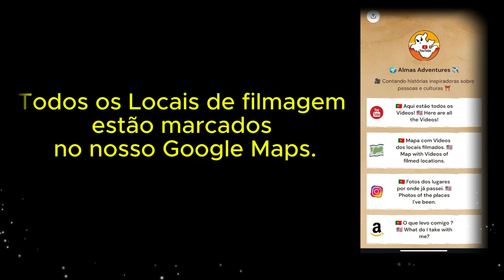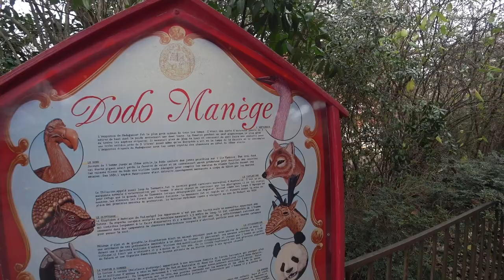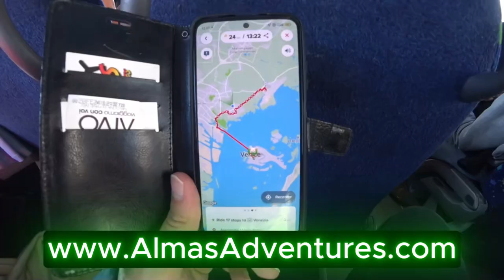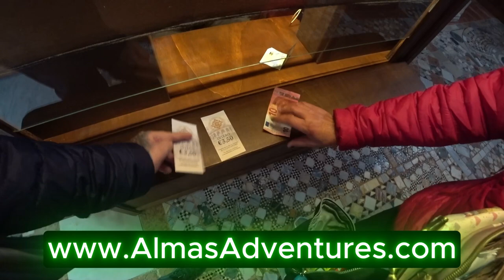🌸 Descobre o Jardim Mais Icônico de Paris! | Paris, França 🇫🇷 | EP 287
🌳 Descobre o Jardin des Plantes: Oásis Verde em Paris! 🐝🇫🇷
Neste episódio, exploramos o encantador Jardin des Plantes, um dos mais antigos jardins botânicos do mundo. No coração de Paris, este verdadeiro oásis guarda segredos fascinantes e oferece experiências para todas as idades, desde o hotel para abelhas 🐝 até a famosa Galerie de l'Évolution 🦖! Com vistas incríveis e uma história centenária, este é um lugar que não vais querer perder!

👉 Junta-te a nós para uma caminhada por este jardim histórico, com muita aventura e curiosidades no caminho! Tens algum destino em Paris que gostavas de explorar? Diz-nos nos comentários!

🎥 Ponto alto: Área dos Cangurus e Carrossel Infantil! 🦘🎠
╰➤ 🌍 *Para seguir nosso itinerário, confira o MAPA DOS LOCAIS VISITADOS: * 🗺️📍:
╰➤ 🍿⌛ *CAPÍTULOS DO VÍDEO* 📚 ▼
[🎬] 00:00 ◀ 287º Episódio ▶️
[🌳] 00:54 ◀ Entrada do Jardin des Plantes
[🐝] 03:05 ◀ Colmeia
[🐻] 03:28 ◀ Luta: Urso Contra Caçador
[🏛️] 04:09 ◀ Pátios
[🦖] 05:49 ◀ A Grande Galerie de l'Évolution (fechada)
[🎠] 06:40 ◀ Carrossel Infantil
[🐬] 09:14 ◀ Mulher e Golfinho
[🦘] 09:35 ◀ Área dos Cangurus
[🐐] 10:50 ◀ Cabras de Montanha
╰➤ 🌄  *ASSISTA A OUTRA SÉRIE DE VIAGENS* ▼